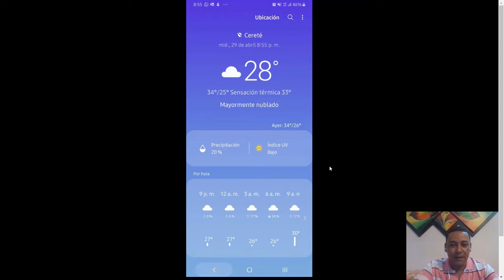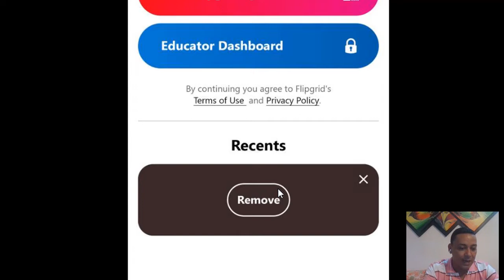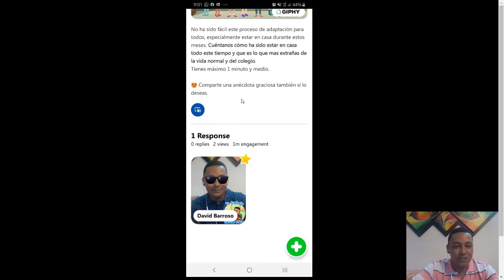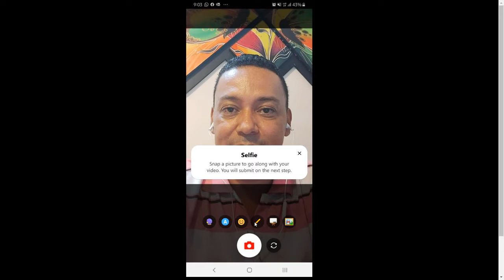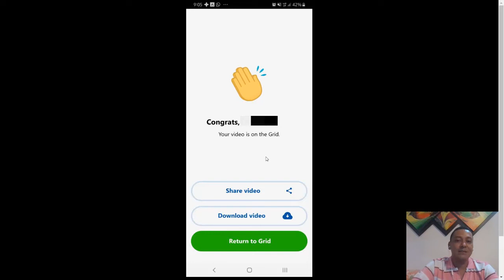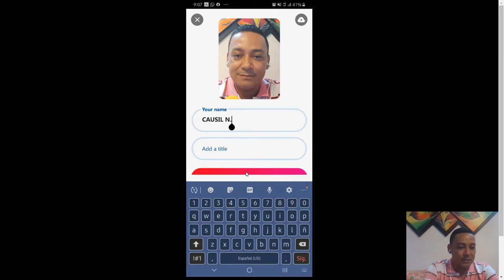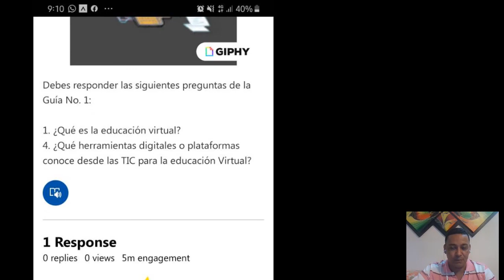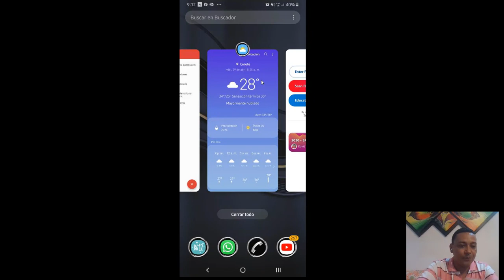Tutorial Guía Flipgrid desde el Celular